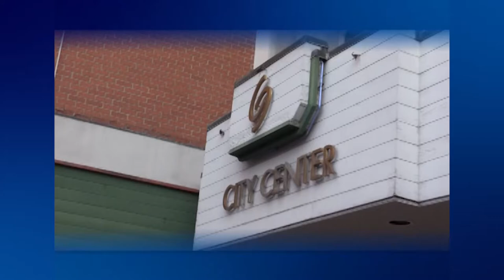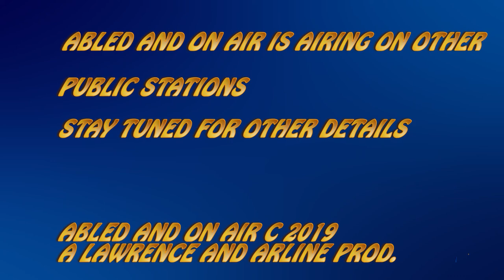Abled and On Air: NAMI Vermont